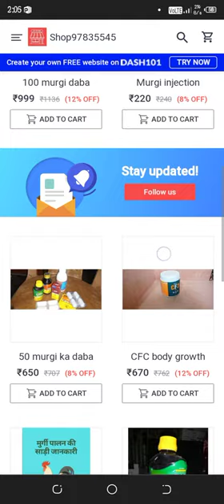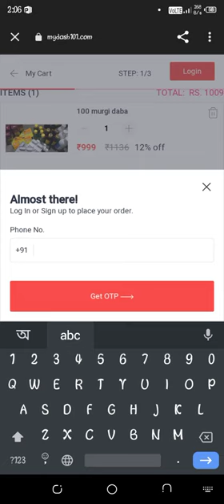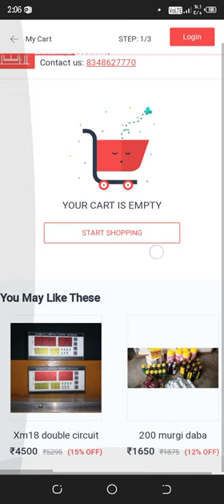मुर्गी का मेडिसिन कैसे आर्डर करें। murgi medicine kaise order kare